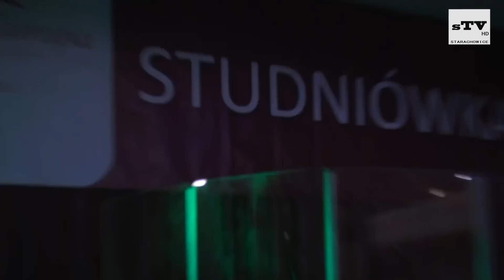Studniówka ZSZ nr 2 w Starachowicach sTV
Studniówka ZSZ nr 2 w Starachowicach sTV 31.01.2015